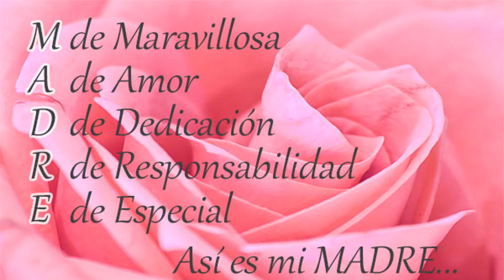CON AMOR PARA TI MAMITA - SOLIMANA 2021